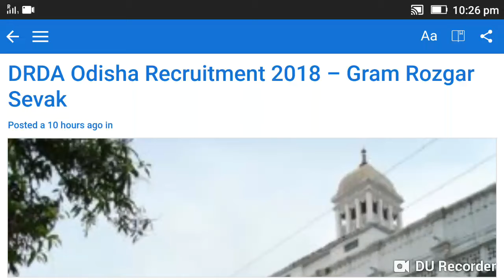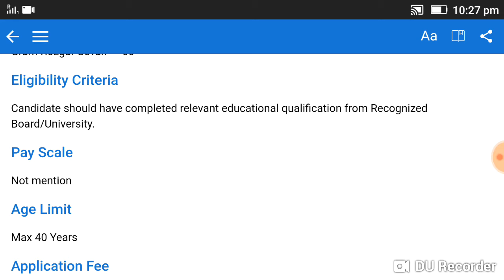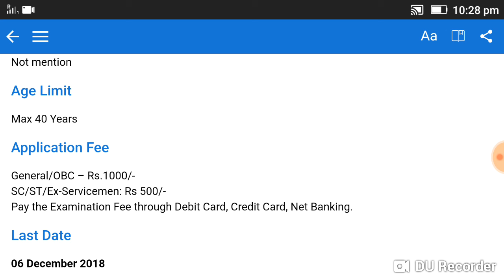DRDA Odisha 60 Posts. (14/11/2018).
Drda Odisha Recruitment 2018 Gram ROZGAR SEVEK.
.Start Date:06.Nov.2018.
.Last Date:06.Dec.2018.
. Qualification:12th class passed or Equivalent Examination With Computer Proficiency of 'O' l,evel & Use of Odia Language in Computer.
.Mode of selection:Marks Scored in the 12th Standard Examination.
. Posts Name: Multi purpose Assistant (Gram Razgar Sevak).GRS Under MGNREGA.
Vacancy Details:
. Category.              No of Posts.
.UR.                                33
.ST.                                 06
.SC.                                 21
. TOTAL.                         60.
                             Thanks.